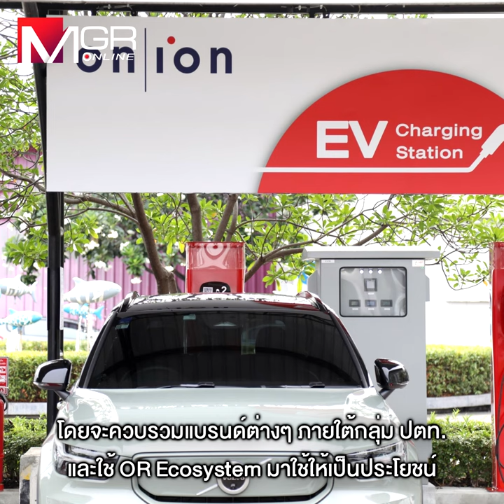ปตท.ส่งสัญญาณลดการถือหุ้นTOP-PTTGC-IRPC หาพาร์ทเนอร์เสริมแกร่งธุรกิจปิโตรเคมีและโรงกลั่น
ปตท.ส่งสัญญาณลดการถือหุ้นTOP-PTTGC-IRPC
หาพาร์ทเนอร์เสริมแกร่งธุรกิจปิโตรเคมีและโรงกลั่น